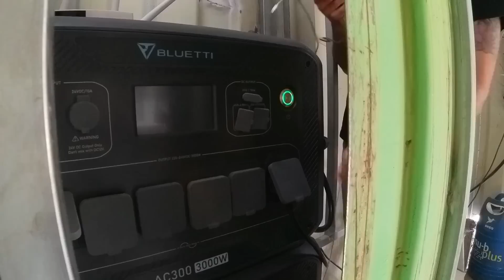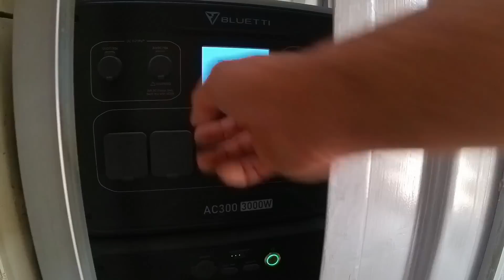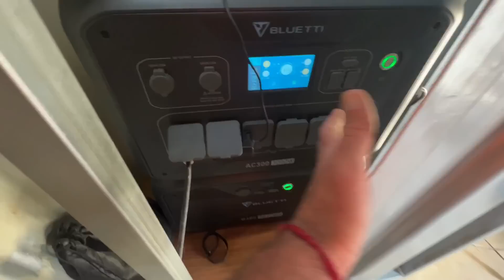EPOCA DE ROBOS !👀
🟢Productos de Wolfcraft:

Portapuntas con tope
Escuadra 3D
Lijadora de mano
Sargento escuadra